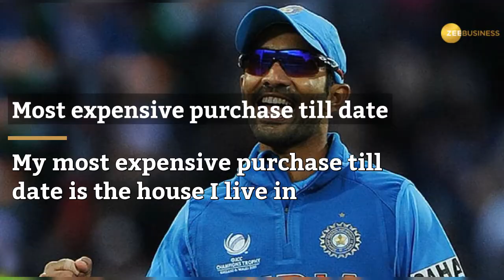Dinesh Kartik on Money and Mistakes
Indian cricketer Dinesh Kartik talks about his financial planning, money mistakes and more.